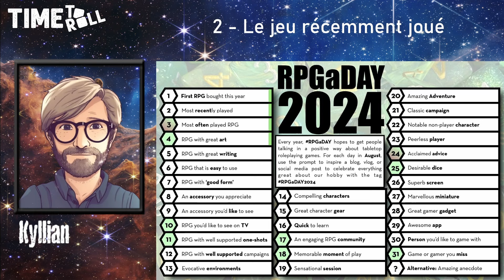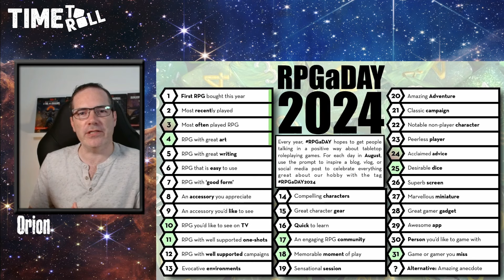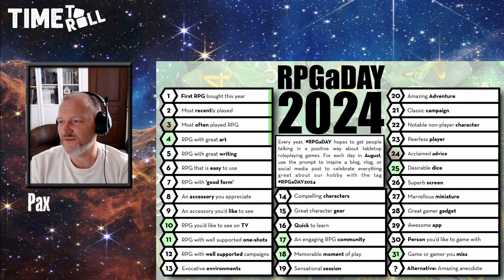RPGaDay24 - Jour 2 - Dernier jeu joué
Chaque année au mois d'août c'est l'évènement RPGaDAY ! Une question/un thème par jour sur le jeu de rôle.
Cette année le staff de TTR se prête au jeu. Avec Ailes de Corbeau, Aliath, Artelis, Kleirvy, Kyllian, MonteCristo, Orion & Pax